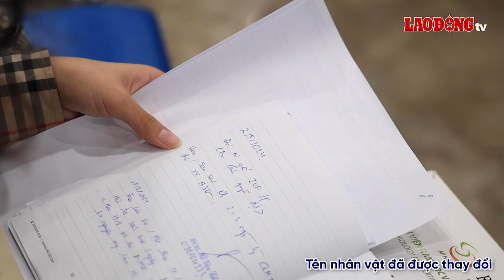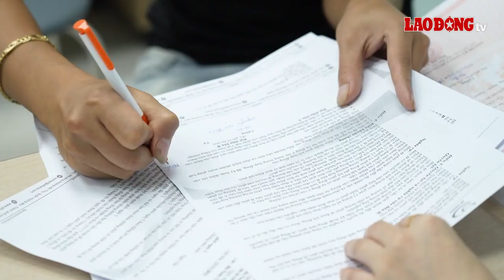Chi phí làm IVF đắt đỏ, người dân yên tâm vì được "bảo hành" | Báo Lao Động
BÁO LAO ĐỘNG | Theo bác sĩ, hành trình tìm con bằng phương pháp thụ tinh trong ống nghiệm (IVF) còn nhiều khó khăn về kinh tế. Vì vậy, cần có những chương trình hỗ trợ cho họ.

* Đường dây nóng: 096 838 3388